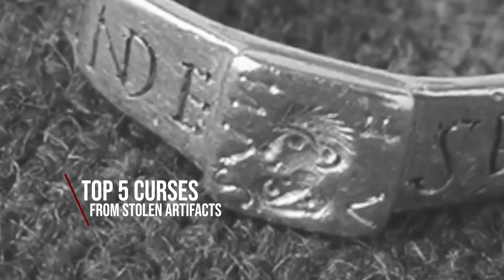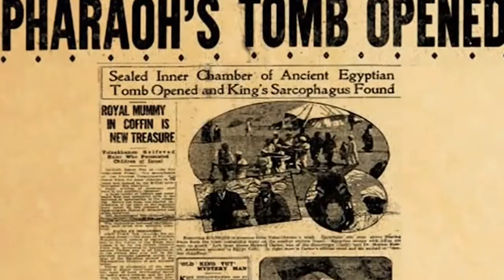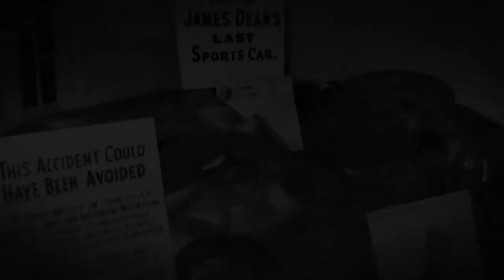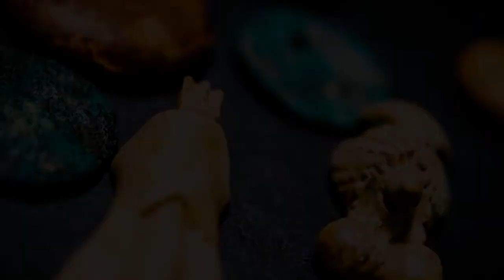5 Stolen Artifacts You Never Want To Find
From ancient artifacts to more modern doodads, there are plenty of items with long histories and stories behind them. The mystery around an item can lead to people’s curiosity getting the better of them, and results in a stolen artifact.

Stolen archaeology artifacts in Pompeii that were returned because of their curse. James Dean car that caused multiple deaths, and the 1964 Dodge 330 that caused even more. The legendary curse of Valley of the Kings. The terrifying implications of the Curse of Tamerlane from Samarkand, and the cursed ring that inspired J.R.R. Tolkien.

Timeline
00:00 Intro
00:47 Emir Timur curse
02:05 The Dodge 330 Curse
03:11 The Treasures Of King Tut
04:30 James Dean car
05:55 The Cursed Pompeii Artifacts
07:11 Bonus Ring of Silvianus

Welcome to Top 5 Breathtaking Channel! Interesting facts, fascinating places, scary creepypasta, horror paranormal stories, unsolved mysteries, explainer videos, and so much more! Want to be amazed? Check out some of our top 5 lists, or if you’re looking for something longer, one of our top 10. Be sure to share a video if you like it, and thanks for stopping by!